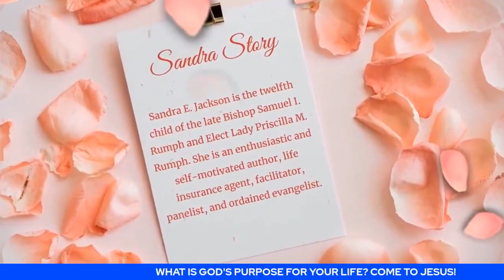J21 Health, Wealth Love & God With Evang. Sandra Jackson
Interview: Dr. Tracy Smiley-Thomas Part II